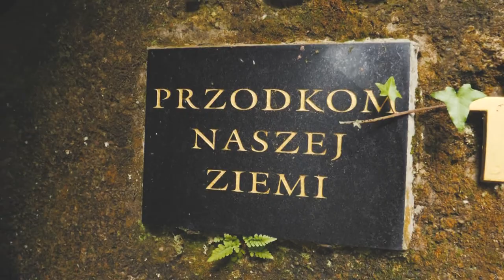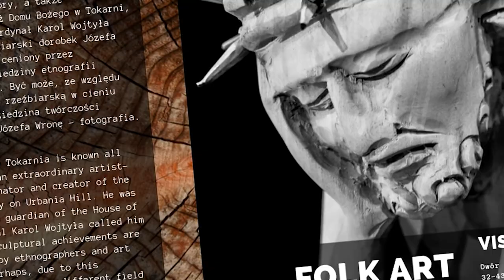Wiara przyniosła górę - zwiastun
3 listopada 2019 o godz. 16.00 premiera filmu "Wiara przyniosła górę" reż. Wojciech Pęcek, premiera albumu "Strażnik Czasu Józef Wrona fotograf" oraz finał projektu FIO Małopolska i otwarcie Galerii Rzeźby Ludowej - zapraszamy